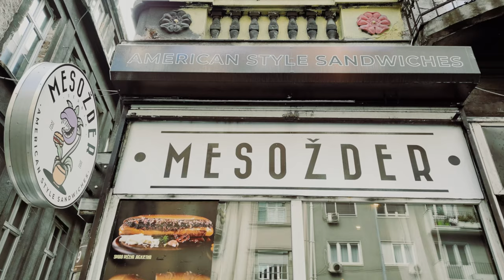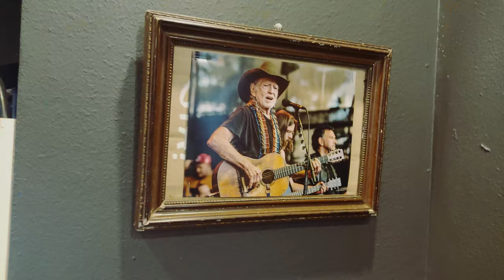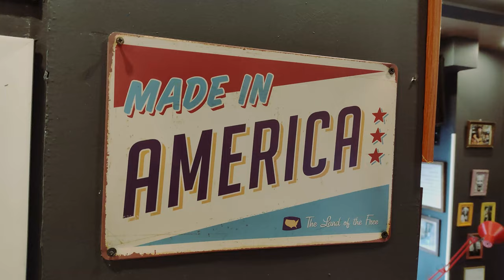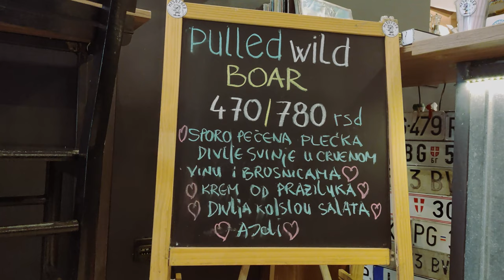Is this a VEGAN NIGHTMARE in BELGRADE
My name is Marko Milicevic. I eat, I cook, I travel. And my motto is: Always ask for more!

Just a regular guy eating his way around the world, spreading some positive energy, meeting tons of amazing people, rediscovering this beautiful third rock from the Sun we call home and setting up a world record.

Thank you all for being here and join me on this beautiful adventure and become a part of the Wonder Drifters tribe. It's going to be a blast!

We came up with an idea to add more interesting stuff to this channel and make it more of a Food and Travel Network than just a "one man vlog".

Keeping it simple:
Filming: Motorola G100